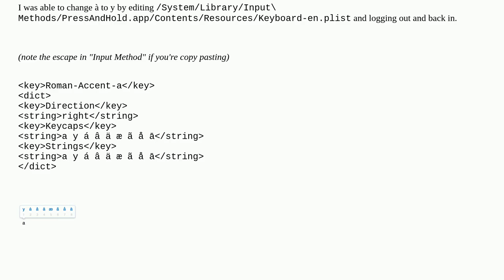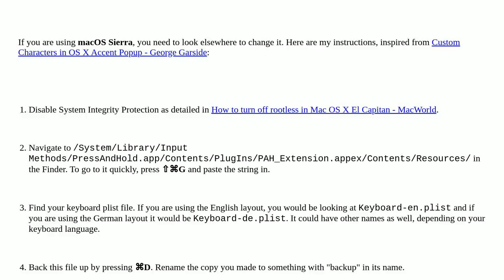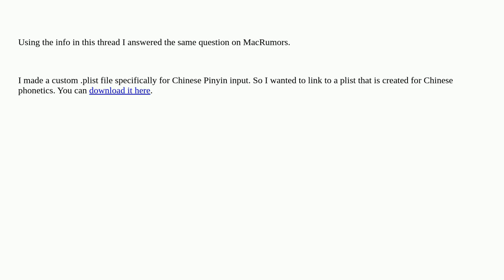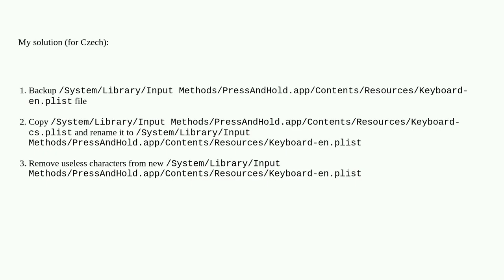Apple: How to add characters to the press and hold character picker in OS X Lion?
How to add characters to the press and hold character picker in OS X Lion?

A special thanks goes out to the community

  internationalization keyboard macos